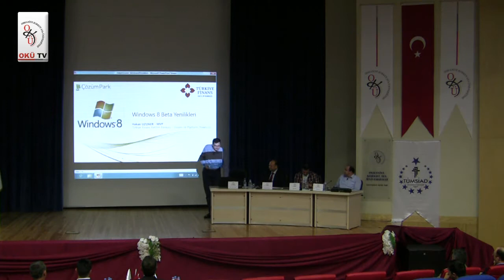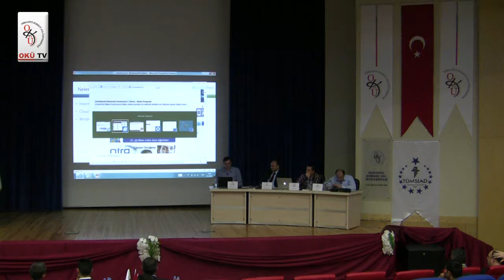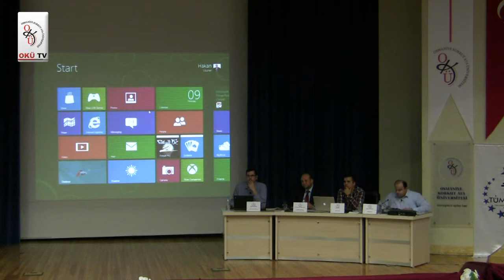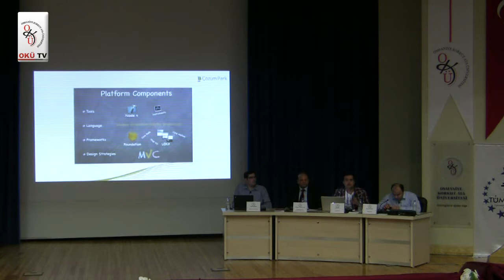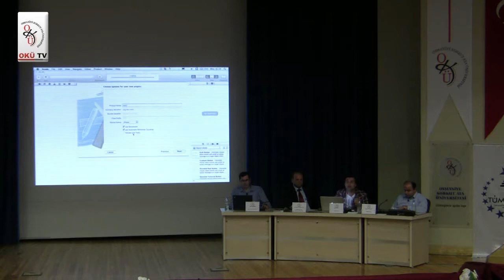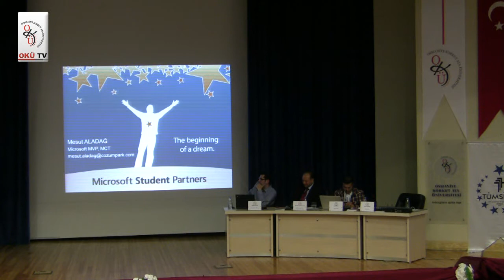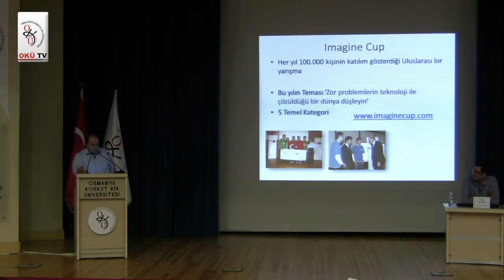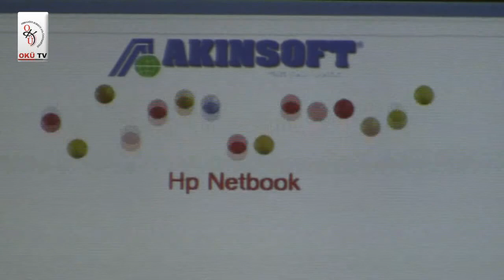Bilişim Teknolojilerinde Yeni Trendler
Osmaniye Korkut Ata Üniversitesi 4. İnternet Haftası Etkinlikleri, OKÜ Amfisinde Bilişim Teknolojilerinde Yeni Trendler konulu bir panel ile başladı.

Panele Rektör Vekili Prof.Dr. Sabit ULUKANLI, Osmaniye Korkut Ata Üniversitesi Akademisyenleri, Çukurova Üniversitesi Mühendislik Fakültesi Bilgisayar Mühendisliği Bölümü Öğretim Üyesi Yrd.Doç.Dr. Mutlu AVCI, Çözüm Park Yöneticisi Hakan UZUNER, Çöüzm Park Onursal Üyeleri Eralp ERAT ve Mesut ALADAĞ, TÜMSİAD Yönetim Kurulu Başkanı Murat ÖZKARDEŞ ve Yönetim Kurulu üyeleri ve çok sayıda OKÜ öğrencisi ile birlikte Ticaret Meslek Lisesi öğrencileri katıldı.